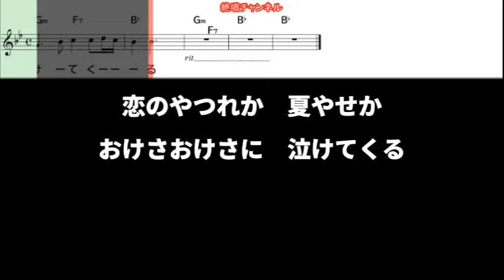桜川たつる 哀愁おけさ0 ガイドボーカル簡易版（動く楽譜付き）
１０月１６日発売されました　桜川たつる   さん歌う『哀愁おけさ』のガイドボーカル簡易版を作って見ました😊🎶。